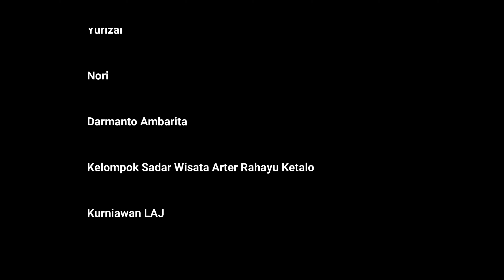Penyusunan Paket Wisata Alam September 2020